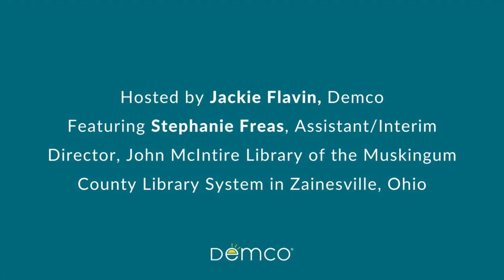Open Book Episode 11: Planning a Public Library's Future During a Pandemic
In this episode, you’ll hear from Stephanie Freas, Assistant Director of John McIntire Library, about how she and her staff are meeting community needs during the pandemic as well as planning for the future.

00:02:30 - How this public library’s operations have changed due to the pandemic
00:03:00 - How Muskingum County Library System is planning to stay relevant to the community they serve beyond the pandemic
00:06:00 - Pandemic-era services that the library plans to continue offering once COVID-19 passes
00:08:23 - A director’s perspective on how she’s leading her staff and community through the COVID-19 crisis
00:12:15 - Bright spots of the pandemic